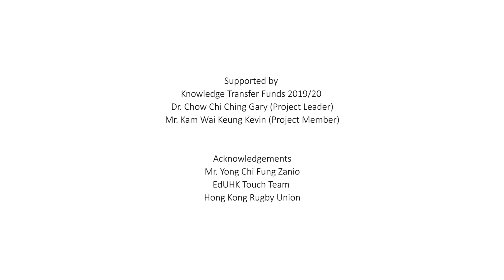Defense – Ball close to sub box 防守 – 球在進攻隊近邊，近換人區 (EdU Touch Kit 2)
Regarding the rapid development of touch rugby in Hong Kong and the need of advancing the coaching competence in school and touch rugby community, our team in Department of Health and Physical Education at the Education University of Hong Kong take an initiation to:
1. produce an online resource pack for teachers to teach touch rugby in secondary school
2. promote the use of this online resource pack in touch rugby community including clubs and youth national team

This online resource pack includes a series of video demonstration on advanced skill and tactical training. Selected scientific findings related to touch rugby have been shared and updated according to the need of teachers and coaches.  We expect teachers and coaches that could learn the latest and advanced skills and knowledge from it.

This project is supported by Knowledge Transfer Fund 2019/20.
Dr. Chow Chi Ching, Gary (Project Leader)
Mr. Kam Wai Keung, Kevin (Project Member)

Acknowledgement
Mr. Yong Chi Fung, Zanio
EdUHK Touch Team
Hong Kong Rugby Union